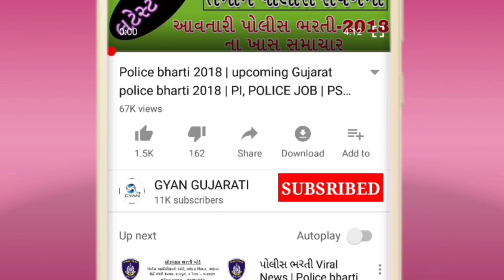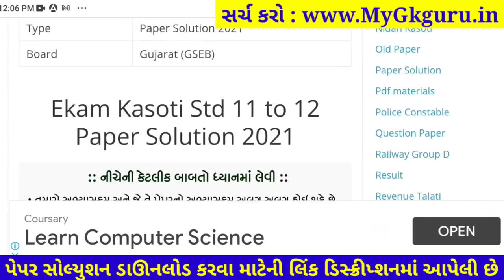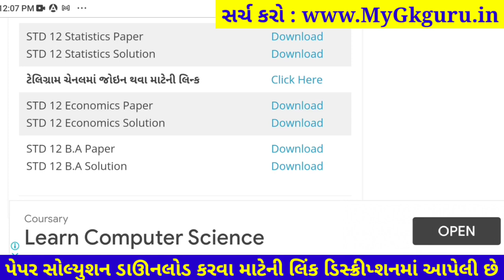STD 12 Statistics ekam kasoti paper solution January 2022| Dhoran 12 Statistics Ekam Kasoti Solution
Dhoran 12 Statistics ekam kasoti paper solution January 2022, Std 12 Statistics Ekam Kasoti Solution 6 January 2022

dhoran 12 ekam kasoti paper solution January 2022
std 12 Statistics ekam kasoti paper solution 2022
dhoran 12 Statistics ekam kasoti paper solution 2022
std 12 Statistics solution
12th ekam kasoti Statistics paper solution 2022
Statistics original paper std 12
real paper solution 2022
std 12 Statistics solution pdf download 2022
ekam kasoti paper solution 2022
Knowledge Guru, 6-1-2022, 6 January 2022,

dhoran 12 Statistics ekam kasoti paper solution 2022, Std 12 Statistics ekam kasoti paper solution 2022, std_12_Statistics_Ekam_Kasoti_Paper_Solution_January_2022
dhoran 12 Statistics ekam kasoti paper solution January 2022
Ekam Kasoti std 12 Statistics solution 6 January 2022
dhoran 12 Statistics paper download
dhoran 12 Statistics ekam Exam paper download 2022
dhoran 12 Statistics paper solution ekam kasoti
ekam kasoti dhoran 12 Statistics paper download
January 2022 ekam kasoti std 12 Statistics paper
std 12 Statistics ekam kasoti paper solution January 2022
dhoran 12 Statistics ekam kasoti paper solution 6 January 2022
dhoran 12 Statistics ekam kasoti original paper solution January 2022
dhoran 12 Statistics ekam kasoti real paper solution January 2022
std 12 Statistics paper solution January 2022
Statistics std 12 ekam kasoti solution January 2022
dhoran 12 Statistics paper solution 2022
Statistics std 12 paper solution 2022
Statistics dhoran 12 paper solution 2022
Statistics paper
original paper
std 12 ekam exam Statistics paper solution 2022
ekam kasoti std 12 paper solution
Statistics ekam kasoti paper solution std 12
ekam ekam kasoti 2022 paper solution
Ekam kasoti std 12 Statistics solution 2022
STD 12 Statistics ekam kasoti FULL PAPER SOLUTION January 2022
std 12 Statistics ekam kasoti paper solution 6 January 2022
std 12 Aakadashastra ekam kasoti paper solution January 2022
std 12 Statistics ekam kasoti original paper solution January 2022